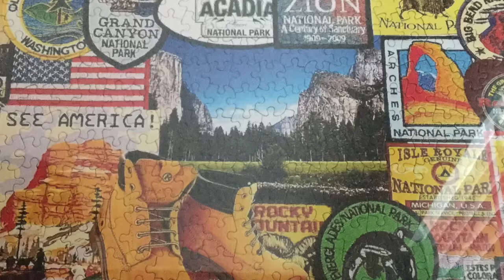What is a Dhole